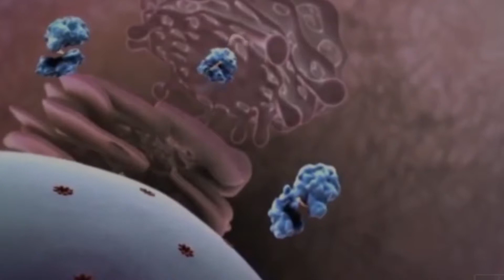Awareness message about Corona Covid-19 prevention methods